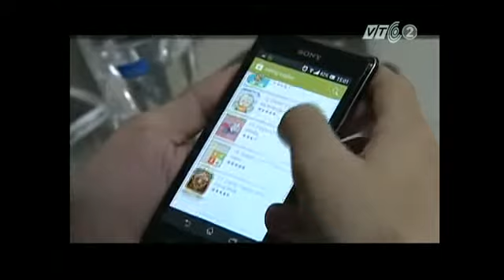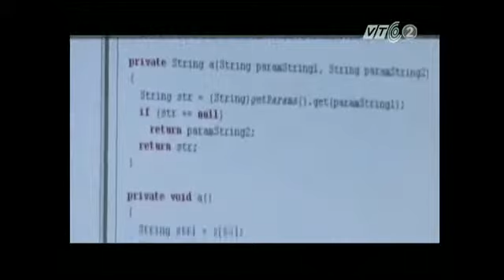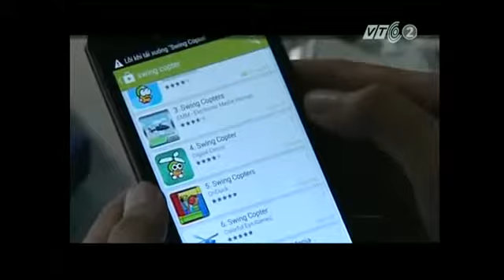Bkav - VTC2 - Hiện tượng phần mềm nhái gây nguy hại trên smartphone.mp4